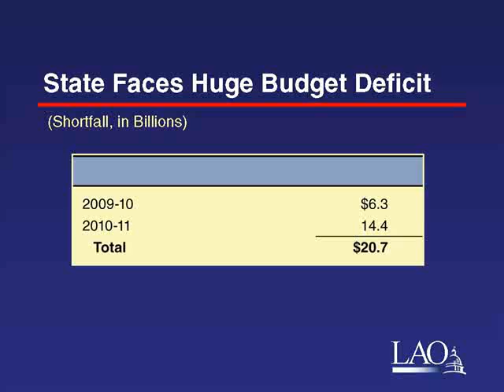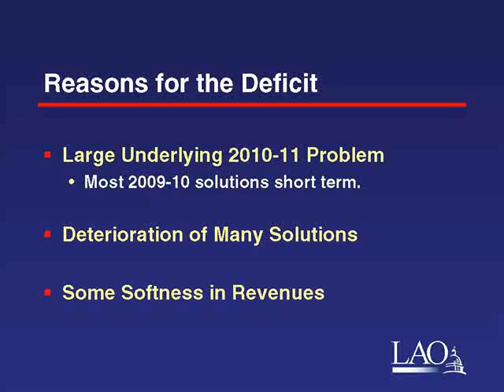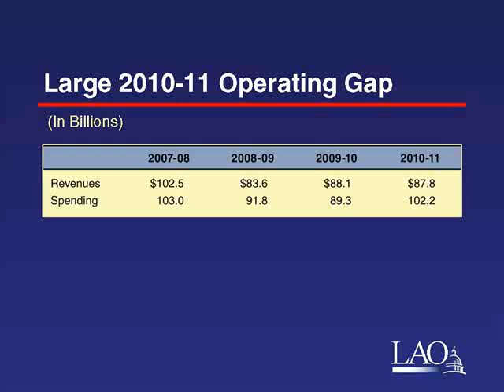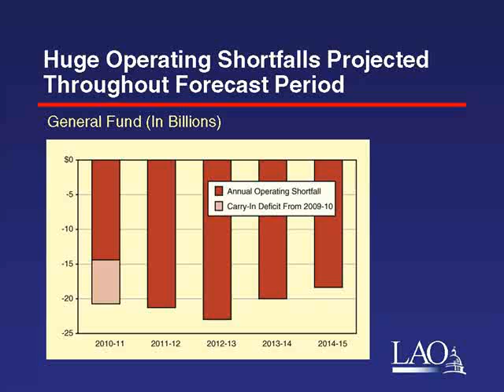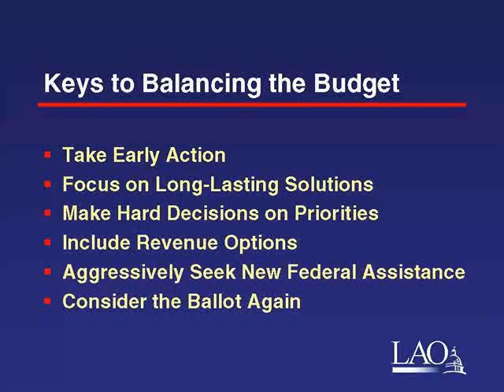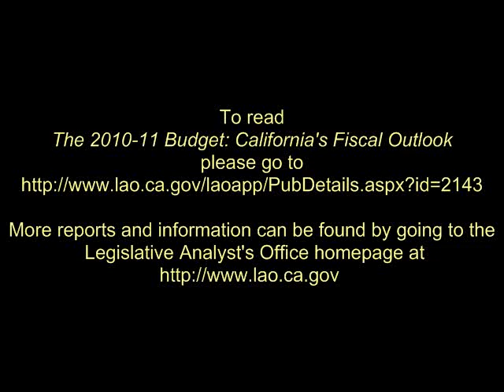The LAO's Findings in the 2010-11 Fiscal Outlook (As Summarized by Legislative Analyst Mac Taylor)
Legislative Analyst Mac Taylor Summarizes the LAO's Findings in the 2010-11 Fiscal Outlook.